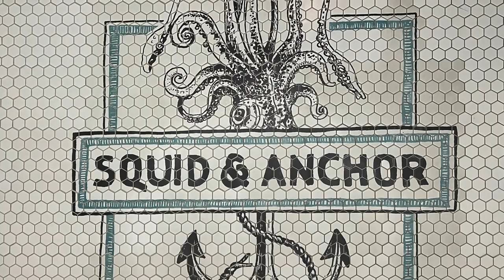TUI Marella Explorer 2 - Photos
Photos from around the ship